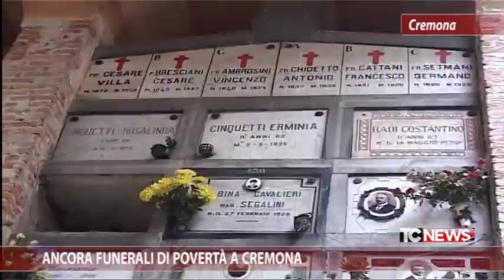Ancora funerali di povertà a Cremona